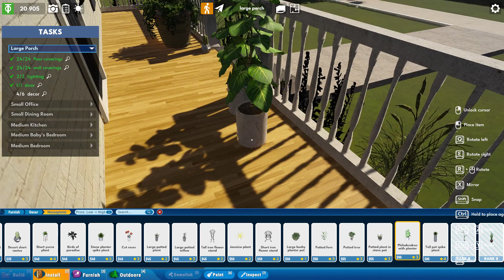6 ROOM RENOVATION FOR AN UNDECISIVE CLIENT - PART 1 | HOMETOPIA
This client doens't know what they like / dislike. Will we exceed their expectations?